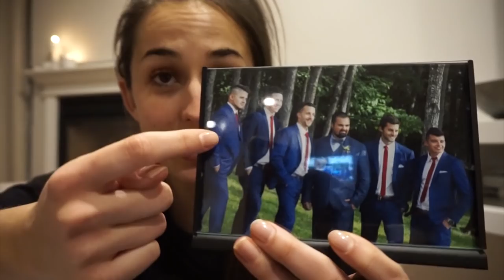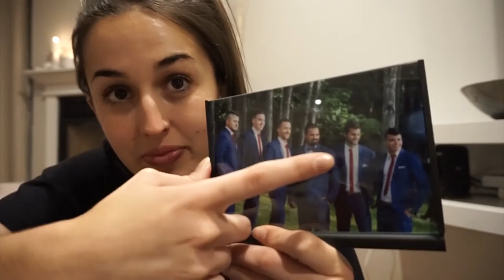Retour à l'école, Dermalogica & mon copain | Weekly Vlog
Hello hello,

Aujourd'hui je suis finalement de retour avec un Weekly Vlog ! Mon retour à l'école se fait plus difficile que je le pensais... mais j'adore mon nouveau programme. Sinon je vous amène avec moi lors de mon expérience chez Dermalogica et je vous fait une petite mise à jour ! Ha puis on voit finalement le visage de mon copain le temps de quelques secondes haha !